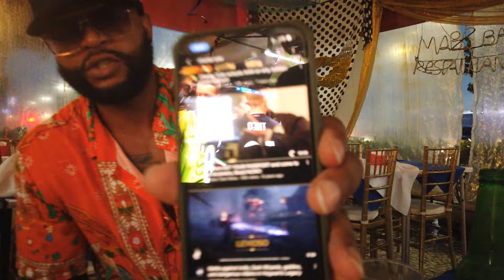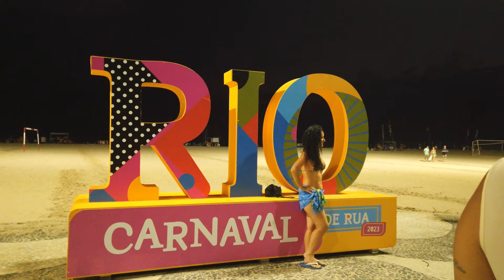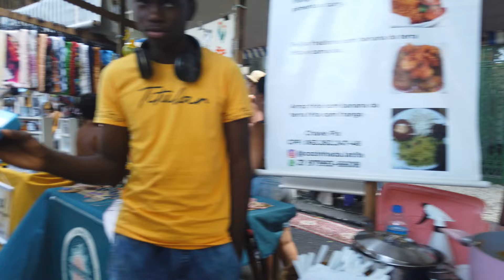24 hours Inside Rio Brazil 🇧🇷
24 hours Inside Rio Brazil
Walking on the beach & streets in Rio de Janeiro Brazil

 @canal kondzilla @iam_marwa   @Czech in effect
 @Philly Dom @Kurt Caz
@MAIKI021 @Crescendo com Luluca
@Virgínia Fonseca @As Aventuras de Poliana @By Pamella